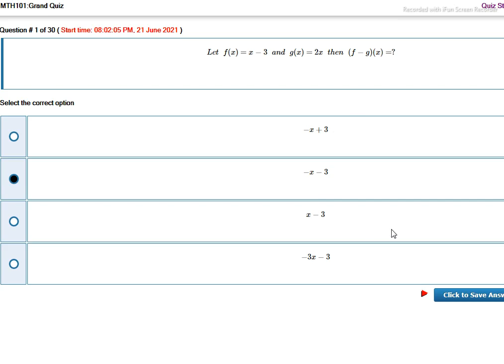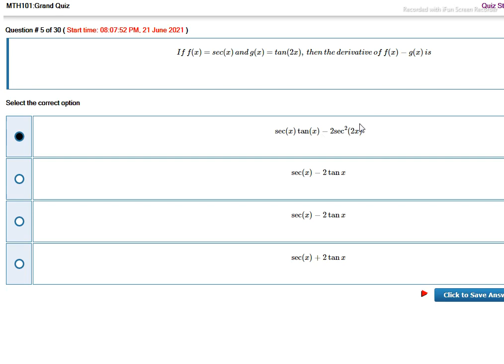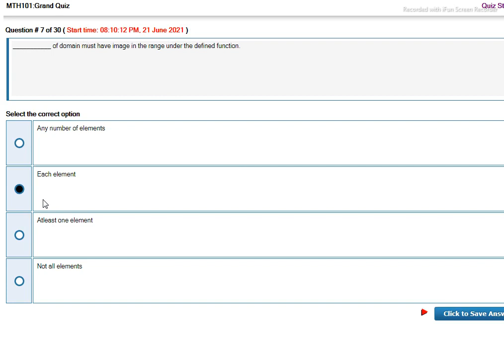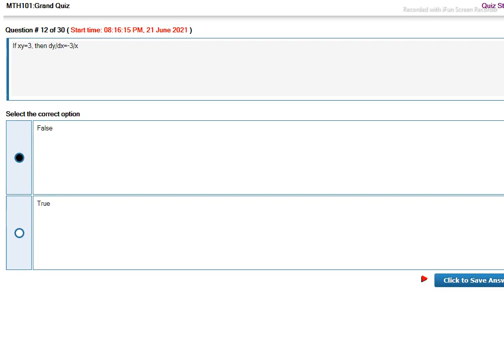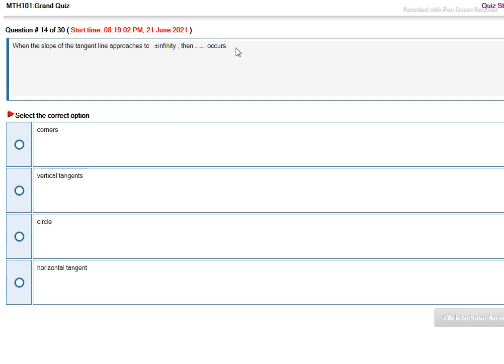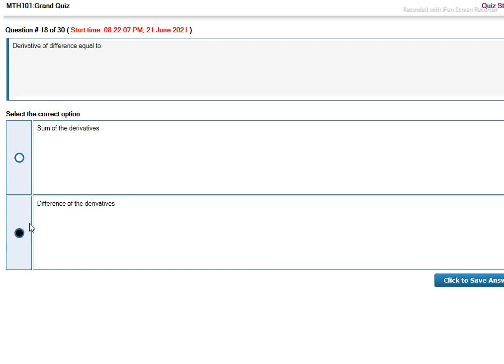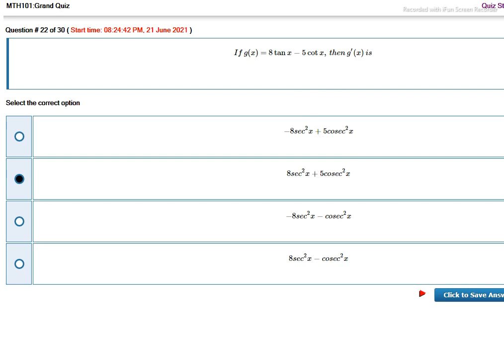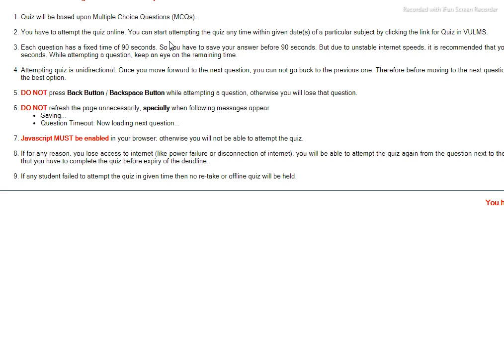||Mth101 Live Grand Quiz||21-06-2021|| By Rj Ray Afzal||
Mth101LivegrandQuiz